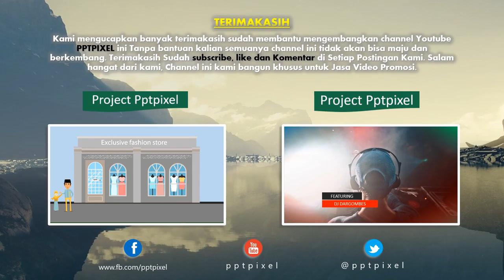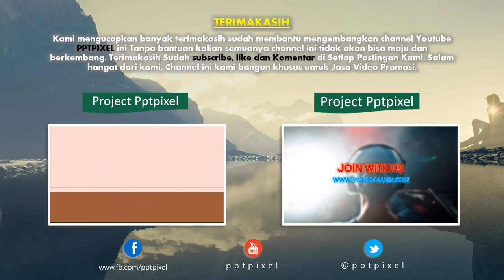Jasa Video Promosi, Video Marketing, Video Penjualan di Banyumas, Jawa Tengah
Jasa Video Promosi, Video Marketing, Video Penjualan di Banyumas, Jawa Tengah. Harus diakui bahwa pemasaran berbasis digital menjadi alternatif pilihan yang sangat efektif.